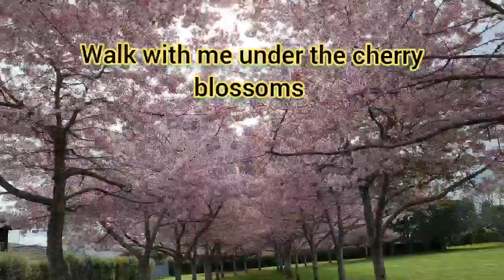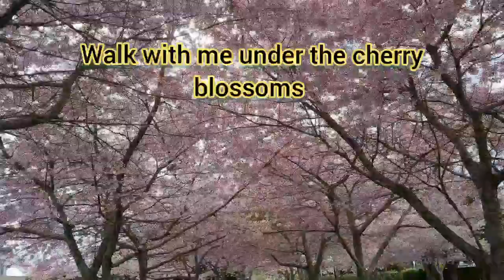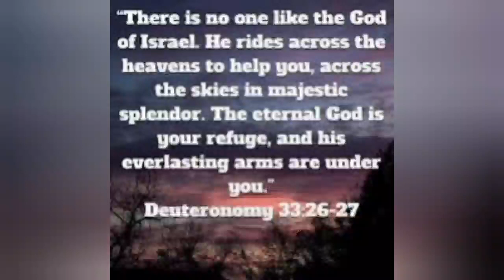Let's Walk Under the Cherry Blossoms 🌸 #61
A cherry blossom is a flower of many trees of genus Prunus or Prunus subg. Cerasus. They are also known as Japanese cherry and Sakura. They generally refer to ornamental cherry trees, not to be confused with cherry trees that produce fruit for eating. It is considered the national flower of Japan.   They are becoming really popular in Hamilton, New Zealand.